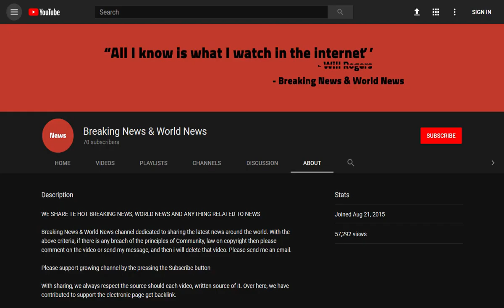BREAKING! Victorian railway house with its own ticket office to go up for auction for £250,000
Source DONT' FORGET TO SUBSCIBE TO OUR CHANNEL A Victorian 19th-century train station house is set to go under the hammer for £250,000, and it comes with a ticket office, waiting rooms and personal platform.

The former Chapeltown central station near Sheffield in South Yorkshire, was opened in 1854 and boasts three bedrooms, together with six rooms in an adjoining building.

The stunning property was put on the market following the death last ...